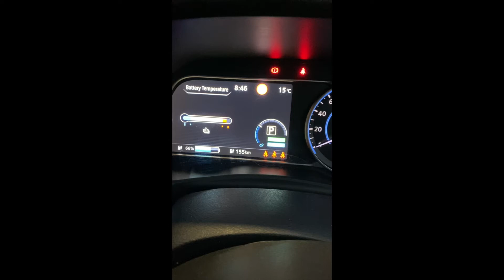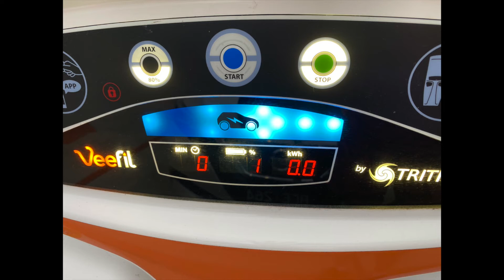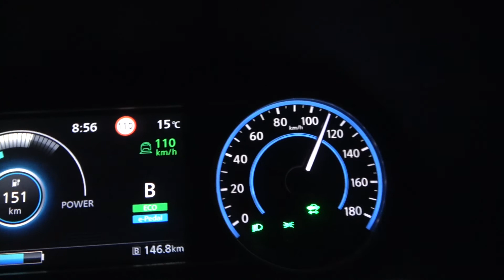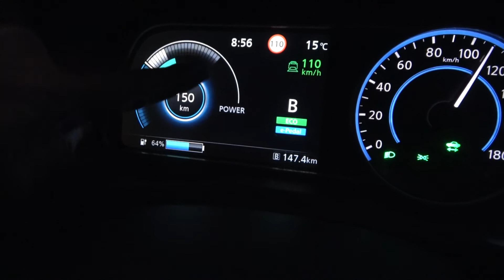Zero KMs Nissan Leaf 2EVH December 2020 Chadamo Hot Battery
Nissan Leaf Zero KMs in loan car.  Mine is getting repaired.  I started of with 195km on the clock and just by doing over 100km an hour to Moe it ate into the KMs, I slowed to build some KMs (5) but when it got to 12 remaining on the clock and I had 5KM to travel the display went to --.  After my last incident with my own car my heart sunk. My own car travelled 25km on.  I went slowly and finally made it.  The batteries then got hot and power was reduced significantly.  Would I buy another leaf... yes because normally I make sure you car is fully charged before driving a long journey with high speeds.